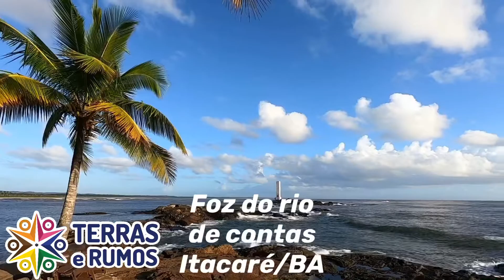Foz do rio de contas - Itacaré/BA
Vídeo da Terras e Rumos Turismo